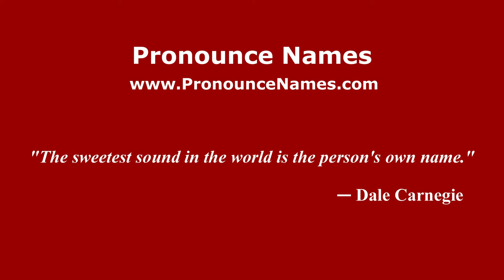How to pronounce Yigal Naor (Arabic/Iraq) - PronounceNames.com